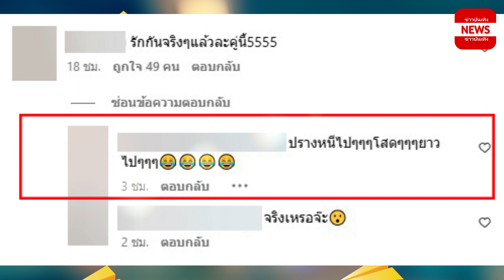ปราง กัญญ์ณรัณ เจอเบรคแรง หลังโพสต์ภาพหวาน